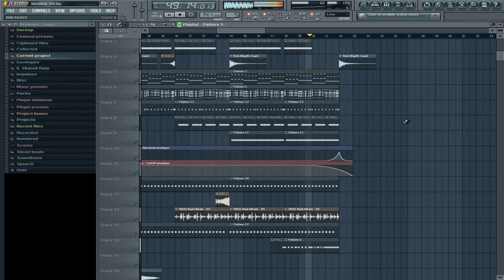Medina - Addiction (D-Base Remix) [PREVIEW!] FL Capture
So, please rate... especially the Mellow!  Too boring?! Tell me your opinion.